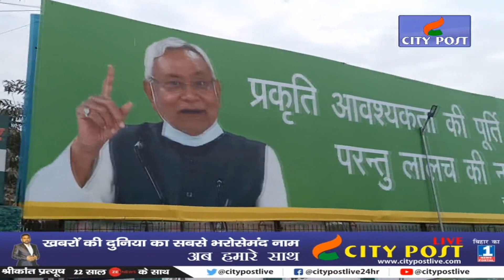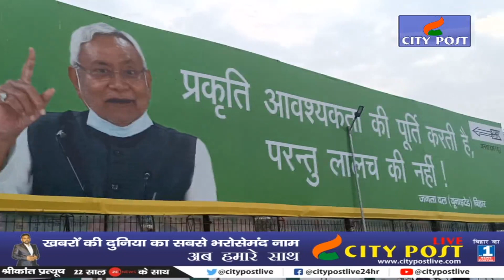10 January का कीजिए इंतजार | होने वाला है बड़ा पॉलिटिकल धमाका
10 January का कीजिए इंतजार | होने वाला है बड़ा पॉलिटिकल धमाका